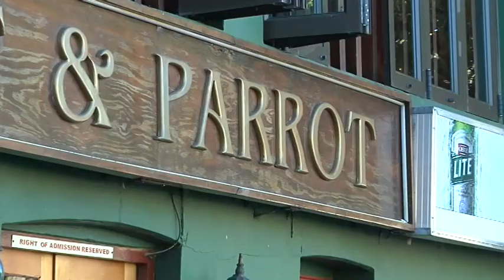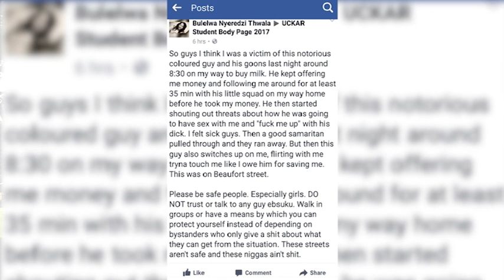Women’s safety in Grahamstown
RUTV looks at women's safety in Grahamstown at night.  Many victims are putting their stories of mugging and harassment on Facebook and social media. RUTV took to the streets to investigate the incidents of gender violence.

Report by Courtney Jeftha, Lwando Ntenda &Sheyvonne Natanya